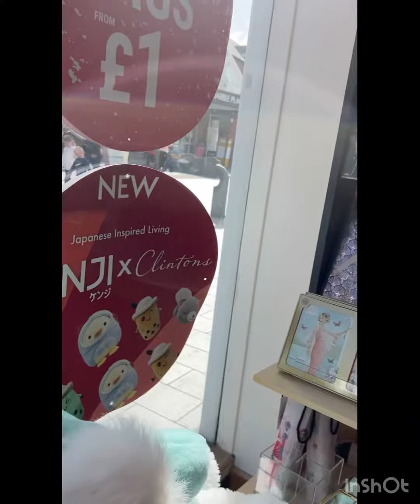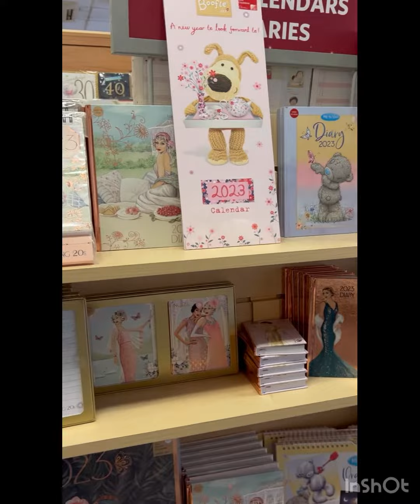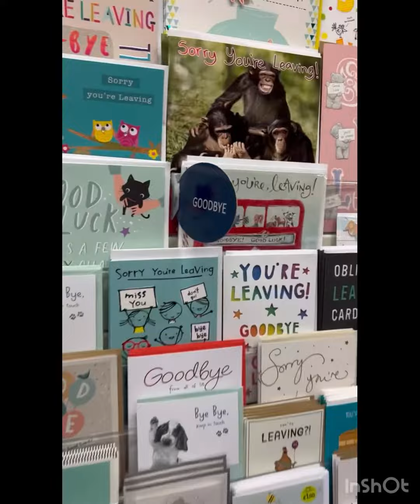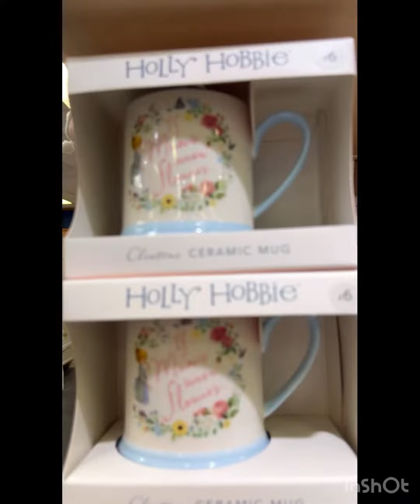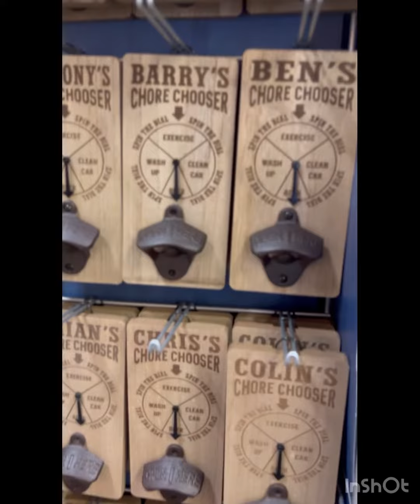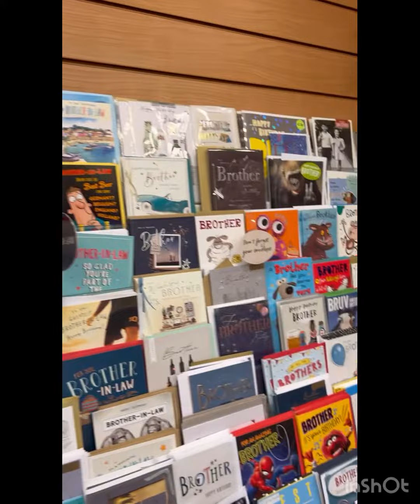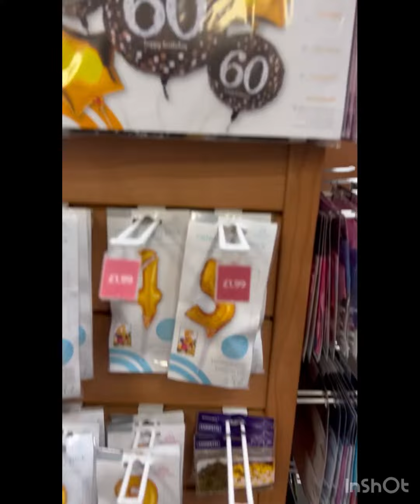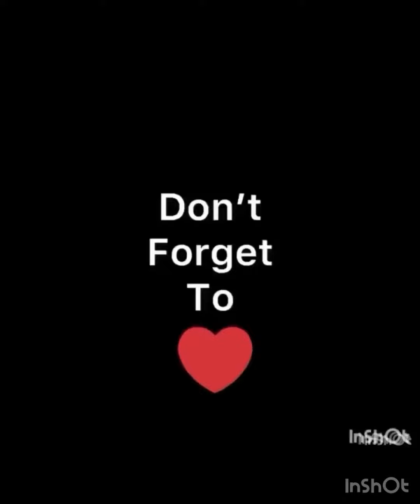Clinton shop in Southport city England uk 🇬🇧 Dalia in London ❤️🥰